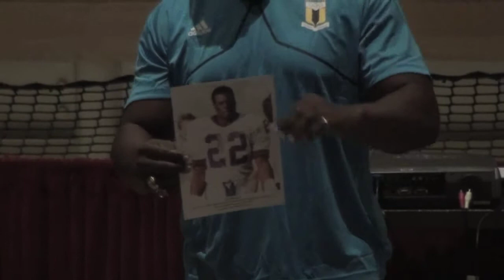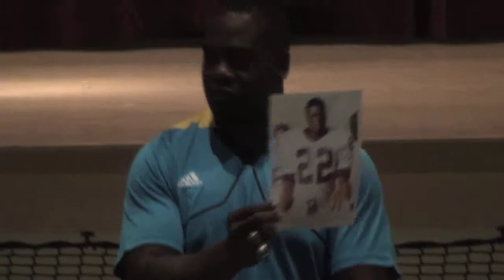Sports World: Lee Rouson at Pikeville High School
On October 7, Lee Rouson visited Pikeville High School and brought the message of knowing yourself. We appreciate his time.